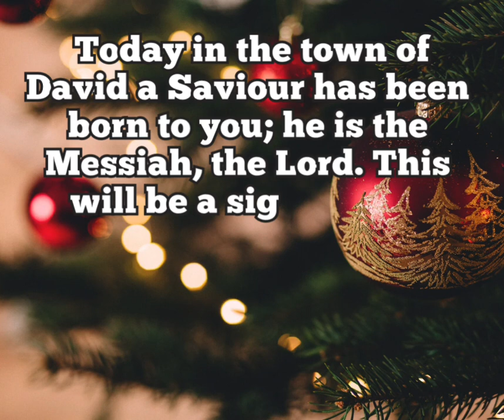25th Dec 2023